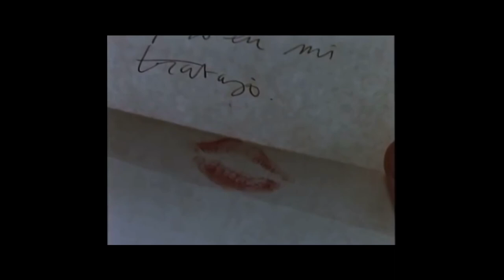Narrativa Cinematográfica | Entrevista al director Carlos Carrera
A través de esta entrevista el director Carlos Carrera comparte su experiencia creativa como guionista y director de cine.